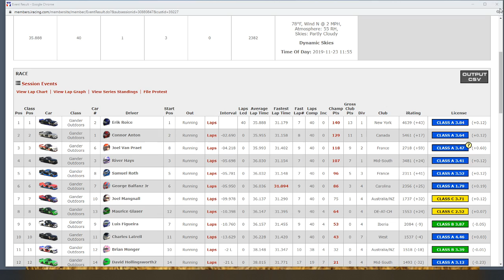La preuve par 3 ! belle remontée, 3eme place et 3 wides de folie ! Nascar truck series !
Objectif iR 3000 / +59 = 2718